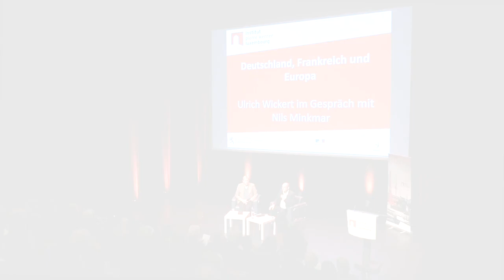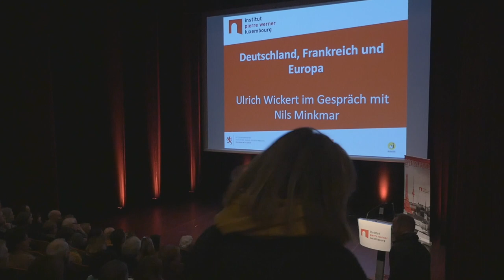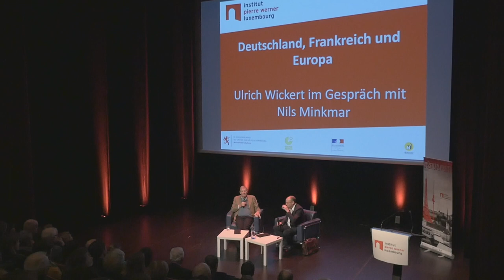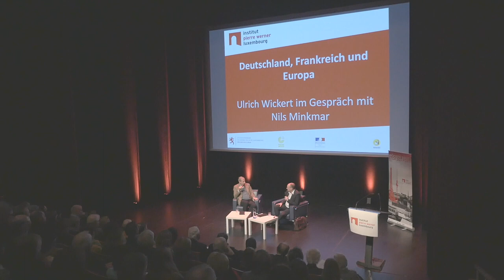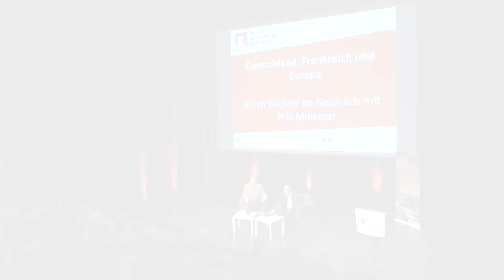Deutschland, Frankreich und Europa – Ulrich Wickert im Gespräch mit Nils Minkmar - 04.02.20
Deutschland, Frankreich und Europa
Ulrich Wickert im Gespräch mit Nils Minkmar